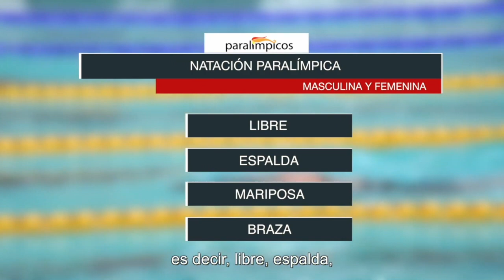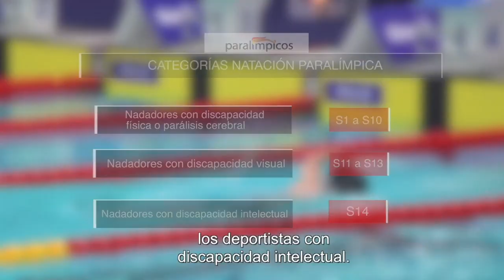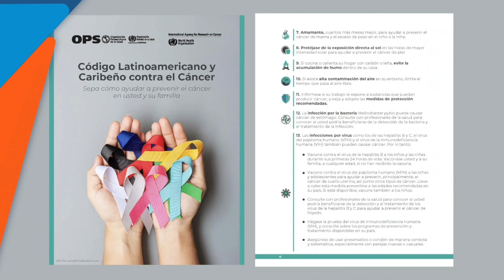DEPOR SIN LIMITES REPETIR